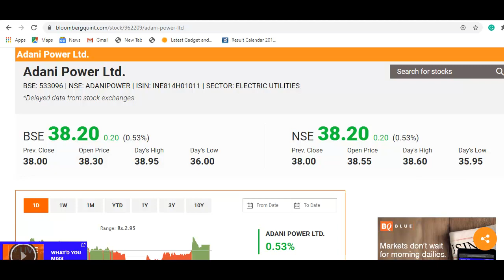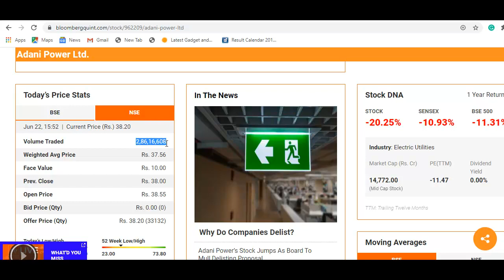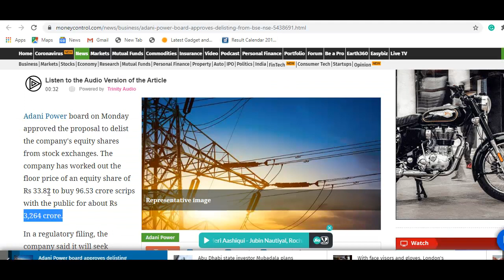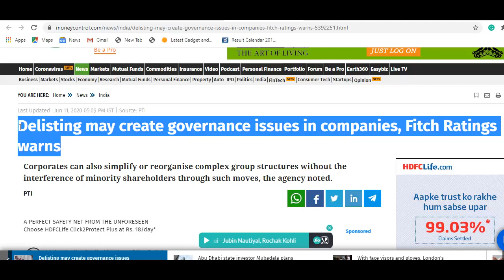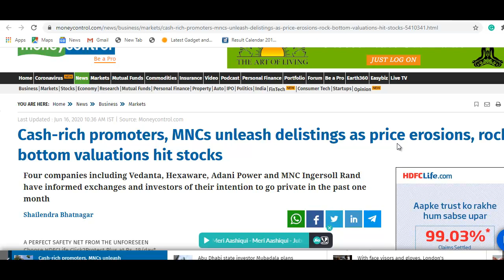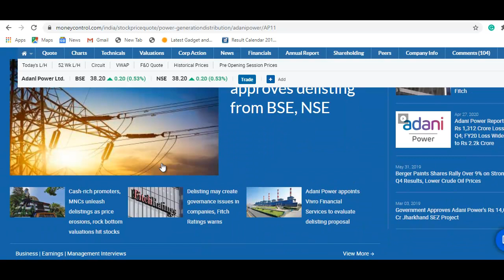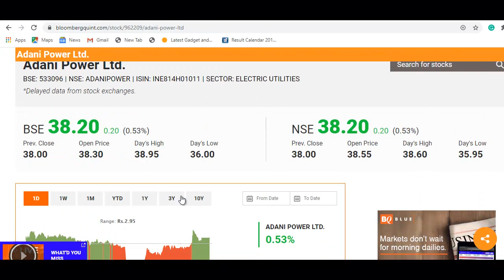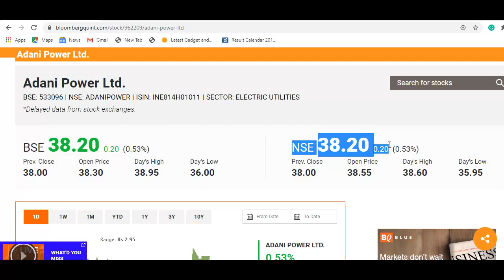Adani Power Breaking News | खरीदने से पहले वीडियो जरूर देखे | Adani Power Delisting